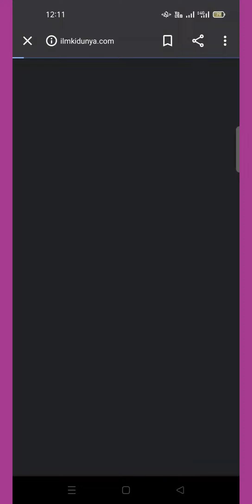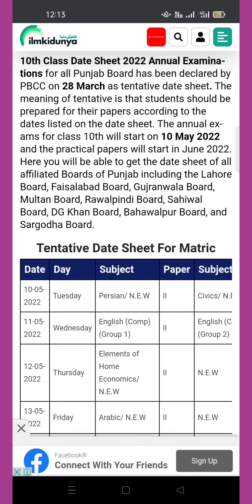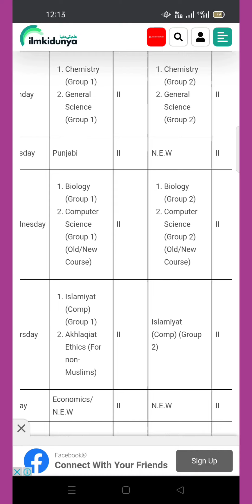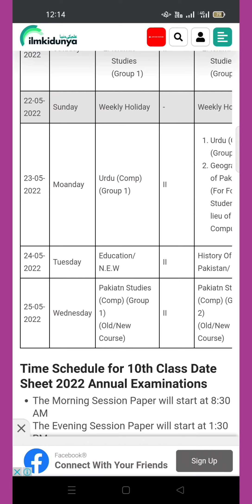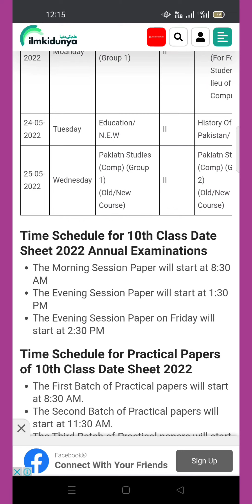10th Class ki latest date sheet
10th class ki complete date sheet